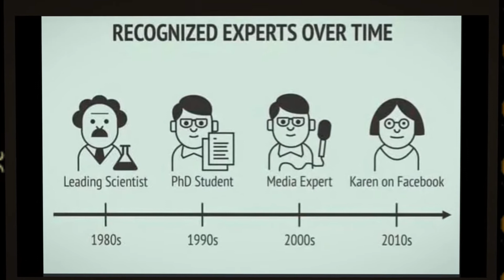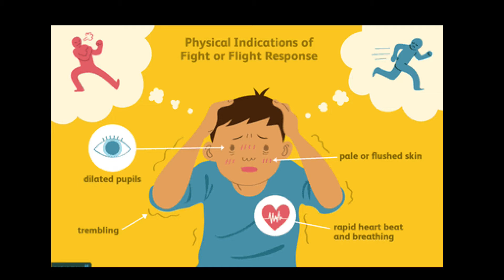Cognitive Mind Games Our Brains Play Part 1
Bigfoot Okanagan takes a first look at 5 cognitive mind games our brain tricks us with. (Part 1)   1. Pareidolia   2. Apophenia  3. Dunning Kruger Effect  4. Availability Cascade  5.  Confirmation Bias